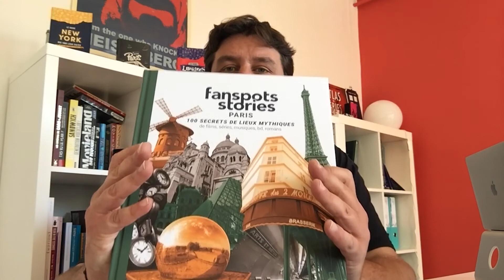Le Fabuleux Destin d'Amélie Poulain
Vous ne direz pas non à un dernier PlanCulte ?

Damien, responsable commercial de Fantrippers, vous parle d’une anecdote de tournage du film Le Fabuleux Destin d’Amélie Poulain de Jean-Pierre Jeunet.